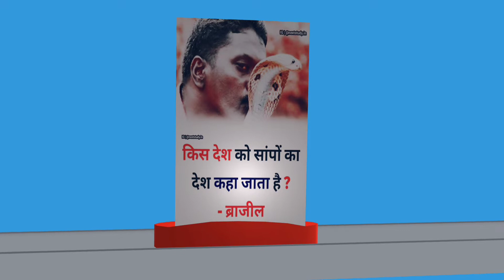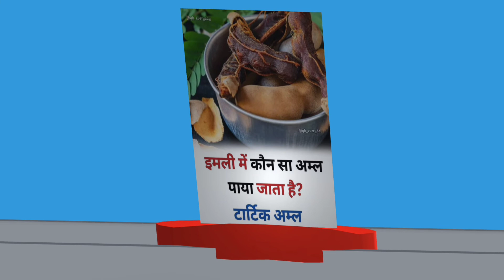GK || HINDI || HISTORY || AMIT DHARIWAL || HINDI BHARAT DATA INFO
gk pro,
gk question,
gk today current affairs,
gk gs,
gk questions and answers in english,
gk quiz,
gk pro skins,
gk gujarati,
gktoday,
gk astro,
gk adda,
gk assamese,
gk architects,
gk assam,
gk adda kannada new,
gk academy,
gk academy punjab,
gk analysis group d,
a gk study room,
a glimpse of us,
a gk question with answer,
angkor wat,
ashu gk trick,
assamese gk,
gk by pardeep sir,
gk basic,
gk book,
gk barry podcast,
gk bangla,
bihar gk,
gk class,
gk channel,
gk cafe,
kachori,
chacoi draw io tutorial,
charcoal drawing basics
gk dance academy,
gk digital song,
gk distribution drills,
d g khan news live,
d g khan bakra mandi,
d g khan flood,
d g khan news,
d g khan flood 2022,
d g khan jalsa,
d g khan selab,
gk ee,
gk english,
gk education fact,
gk easter egg,
gk education,
gk edutok,
gk video,
gk video kaise banaye,
gk vlogs,
gk vs collins hill,
gk venkatesh kannada hit songs,
gk very easy trick,
gk vines,
gk video kivabe banabo,
vgk highlights,
vgk,
vgk ch3ng,
vgk vs avalanche,
vgk.sys blue screen,
vgk goal horn,
vgk intro,
vgk.sys blue screen fix,
vgk life,
vgk.sys blue screen valorant,
gk wasafi comedy,
gk with vk,
gk with faisal,
gk with suraj,
gk world,
gk with superior breaching,
gk with srabon,
gk with shakib,
gk whitening cream,
gk with akanksha
world gk,
what is static gk,
what is the full form of gk,
who is mr gk,
what is gk gs,
who is first in india gk,
what is gk question,
who is the best gk in fifa mobile 22,
gki xp glitch chapter 3,
gki xp glitch chapter 3 season 3,

x gk questions and answers,
x gk questions,
xyz gyan,
xyg vs gk,
xtrike me gk-986,
xat gk,
xyg gk,
xmart gk,
x70 gk,
xp glitch fortnite gki,
gk youtube channel,
gk yaad karne ki trick,
gk young,
gk yaad karne wala,
gk yashin,
gk youtube channel earnings
youtube par gk video kaise banaye,
youth gk,
yes gk center,
youtube par gk question kaise dalen,
gk zombies,
gk zakir,
gk zubair,
gk zone,
gk zero level se,
gk zontes,
gk zenith yapral,
gk zero se genius tak,
gk zoology question,
gk zoology,
я плакал,
z gkfrfk,
zontes gl 350,
zontes gk 155,
zubair ahmed gk,
zontes gk 125,
zoology
zontes gk,
zero se genius tak gk question,
gk 02 tarkov,
gk 02 muzzle brake tarkov location,
gk 02,
gk 01,
ak 08 gamer,
gk 0 level se,
gk 06 official,
gk 007,
gk 007 tv,
gk 0 7 rider,
0dia gk,
02 gk gaming,
0.8 kg study poi
study point
gk 155,
gk 10 minute school,
gkk 1v1 vault code,
gk 155 price in bangladesh,
gk 110cc go kart,
gk 100 questions,
gk 1 class,
gk 100,
gk 1001rb bass head,
gk 2022,
gk 2022 in english,
gk 2022 ka,
gk 250ml amp,
gk 2023,
gk 250ml,
gk 200mb,
2022 ka gk,
2022 gk question,
2022 gk,
2nd grade gk,
2022 gk current affairs,
2022 lucent gk,
ml350,
gk 360 gyan academy,
gl 350 cdi 4matic,
gk 3m ebarbs ghost,
gk 3 class,
glk 350 top speed,
glc 300,
gl 350 bluetec 2015,
gk 3 pickup,
gl 350 mercedes,
3 gk questions,
3 gk questions and answers,
3 gk book,
3 gk question in english,
3 gk bits,
3 gk questions with answers for class 8,
3 class ka gk,
gk48,
gk420 up 21,
gk 400rb,
gk4 banking,
gk 400rb bass head,
ak 47,
gk 420,
gk420 up,
gk 4th standard,
ak 480,
4 gk jamana,
4 gk jamana dj,
4 gk jamana dance,
4gka,
4g gamer,
4 gk question,
4 gk mobile tatkal a raja ji,
4 gk questions with answers,
4 gk jamana chori live chat karegi,
4k video,
gk 5 game,
gk 5 class,
gk 50,
gk 5 video,
gk 500,
gk 5 cartoon,
gk 52,
gta 5 malayalam,
gk 5 class question,
gk 5 class in english,
5 gk questions,
5 gk question in english,
5 gk question english mein,
5 gk question hindi mein,
5 gk question answer in english,
5 gk question easy,
5 gk questions in hindi,
5 gk ke question,
5 gk question and answer,
5 gk ke prashn,
gk68,
gk 6 class,
gk64,
gk61 mod,
gk61 keyboard,
gk61 red,
gk61 fortnite,
gk61x,
gk61 software,
gk61 review,
6 gk questions with answers,
6 gk question,
6 gk question in english,
6 gk book,
6 gk question in hindi,
6 month gk 2022,
6th standard gk book,
6 class gk questions odia,
6 7 8 class ka gk question,
6 class gk book
7th class ka gk question
8 gk question,
8 gk questions with answers,
8 gk question in english,
8 gk overlord,
8th gk
gk 91 nitin sir,
gk 9th class question,
gk 91,
9 gk question,
9 gk questions with answers,
9th class science gk question,
9th class gk question in odia,
91 study gk,
91 gk,
99 gk,
9th class gk 2022